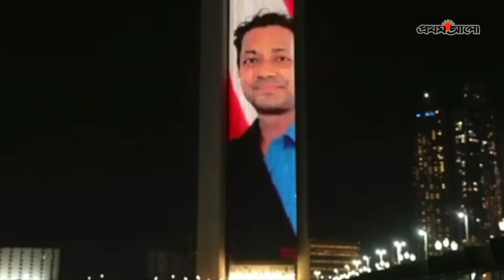বুর্জ খলিফায় বাংলাদেশির ছবি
মহামারিতে সম্মুখসারির যোদ্ধা হিসেবে ভূমিকা রাখায় দুবাইয়ের বুর্জ খলিফার গায়ে দেখা গেল মো. মোশাররফ হোসেনকে। এই সম্মাননায় আনন্দিত ও গর্বিত তাঁর পরিবার ও স্বজনেরা।